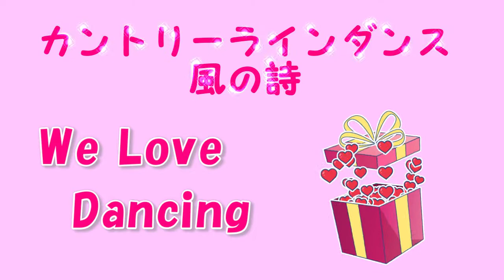カントリーラインダンス 風の詩「Lovey Dovey」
登録団体「カントリーラインダンス 風の詩」の皆さんのダンスです